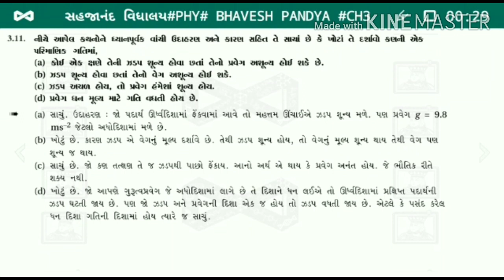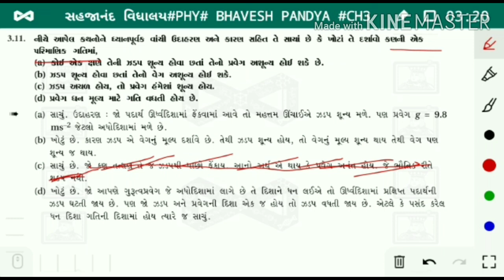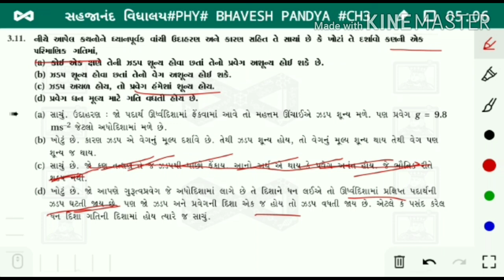PHYSICS B PANDYA Std11/Ch3/સ્વા11